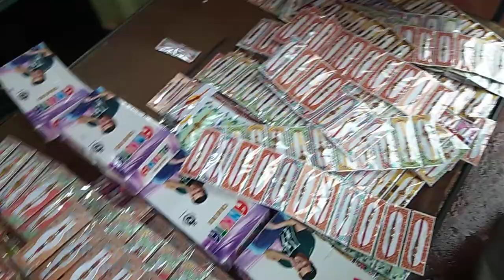राखी 11 या 12 अगस्त को चाहते हैं बांधना तो जानें दोनों दिन के शुभ मुहूर्तRaksha bandhan muhurat 2022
Thursday

11 August

Feedback

What is the timing of Raksha Bandhan 2022?

Is Raksha Bandhan on 11th or 12th August?

Can we tie rakhi in Bhadra?

Is rakhi Purnima national holiday?

Feedback

Top stories

Raksha Bandhan 2022 Date: 11 या 12 अगस्त में से रक्षा बंधन कब है 2022, जानें राखी बांधने की सही डेट और मुहूर्त

6 hours ago

Raksha Bandhan 2022 Date, Muhurat: 11 या 12 अगस्त - जानें कब है रक्षा बंधन और क्या है पूजा मुहूर्त

6 hours ago

राखी 11 या 12 अगस्त को चाहते हैं बांधना तो जानें दोनों दिन के शुभ मुहूर्त

4 hours ago

Raksha Bandhan 2022: Date, Timing, History and Significance of the festival

6 hours ago

Raksha Bandhan 2022 Date: रक्षाबंधन कब मनाएं 11 या 12 अगस्त को ? क्या कहता है शास्त्र और पंचांग गणना

11 hours ago

￼Sambad English

Raksha Bandhan 2022 Date, Rakhi Muhurat Time, Tithi

1 day ago

Web results

Raksha Bandhan 2022 Date, Muhurat: 11 या 12 अगस्त - जानें कब ...

6 hours ago — Raksha Bandhan 2022 Date Kab Hai, Time, Tithi, Puja Muhurat in India (रक्षा बंधन कब है 2022): साल 2022 में ...

Raksha Bandhan Muhurat 2022

Rakhi purnima 2022 date and time in bengali

Raksha Bandhan 2022 date uttar pradesh

Raksha bandhan 2022 date calendar

Rakhi purnima 2023 date

Raksha Bandhan date, time

Web results

1 day ago — Raksha Bandhan 2022 Date: August 11, Thursday. Purnima Tithi Starts: August 11, 2022 10:38 AM. Purnima Tithi Ends: August 12, ...

2022 Raksha Bandhan date and auspicious time to tie Rakhi for ...

Muhurat available after Pradosh only when Bhadra ends. Purnima Tithi Begins - 10:38 AM on Aug 11, 2022. Purnima Tithi Ends - 07:05 AM on Aug 12, 2022.

Date Time in odisha | Raksha Bandhan 2022 in odia - YouTube

13:45

POSTED:

1 week ago

Raksha Bandhan 2022: Date, Timing, History and Significance ...

6 hours ago — Raksha Bandhan 2022 in India will be celebrated on August 11. As per Drik Panchang (Hindi Panchang), Shravan Purnima will be observed on this ...

When is Raksha Bandhan 2022

What is the timing of Raksha Bandhan

Raksha Bandhan 2022 | When is Rakhi - BankBazaar

Raksha Bandhan (Rakhi) 2022 ; Day. Date. Festival Name ; Friday. 12 August 2022. Raksha Bandhan/Rakhi ...

Raksha Bandhan 2022 Date: रक्षाबंधन कब मनाएं 11 या 12 अगस्त ...

12 hours ago — Raksha Bandhan 2022: इस बार 11 अगस्त को सावन पूर्णिमा तिथि और श्रावण नक्षत्र के. 1 of 6. Raksha ...

4 hours ago — Rakhi 2022 Date: 12 अगस्त को सुबह 7 बजकर 05 से पहले राखी बांधना शुभ रहेगा.

Raksha Bandhan 2022 Date: Rakhi Muhurat Time, Vidhi, History ...

Question 1: What is the date of RakshaBandhan 2022? Answer: Rakhi 2022 will be celebrated on Thursday, 11th August 2022. · Question 2: When will Purnima tithi ...

Rakhi muhurat 2022 date and time in marathi

Raksha bandhan muhurat 2022 gujarati

Ganesh Puja 2022 date in odisha

Raksha Bandhan timing 2022

Raksha bandhan 2022 muhurat time in marathi